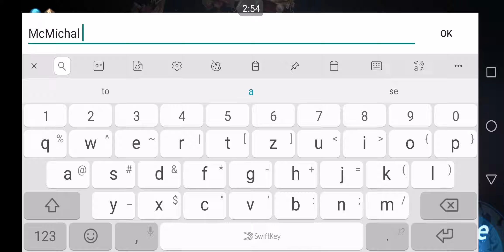Dynasty Warriors: Unleashed (2017) - Gameplay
Legendary ultimate high adrenaline battle experience in Action Combat games. Celebrate the return of your favorite heroic characters, massive battles overflowing with onslaughts of relentless enemies wrapped in a timeless epic saga to unite the three kingdoms. Your elite warriors and cunning strategies are forces to be reckoned with.  Promote your generals, build your armies and, battle to the death as you strive to fulfil the vision of your ancestors. Survive massive battles against unyielding hordes of enemies. Choose Wisely: 50 legendary characters from the Dynasty Warriors series,
Each officer has their own unique skills and abilities. Create powerful officer teams to conquer every mode. Great visual with semi or full auto-fighting features.

4.81 GB